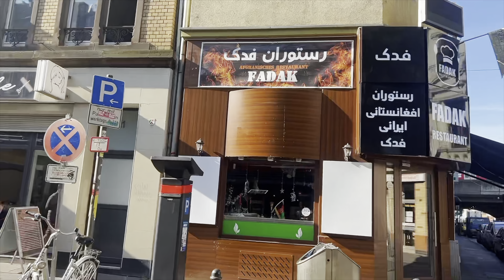Inside Cologne Cathedral/Kölner Dom 🇩🇪 & Walking around Little Istanbul in Cologne |GelPines